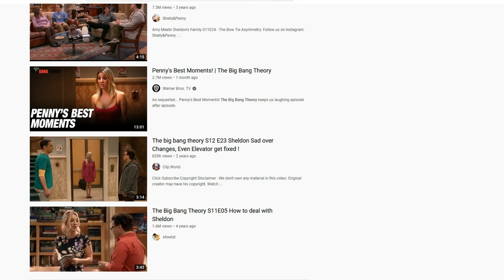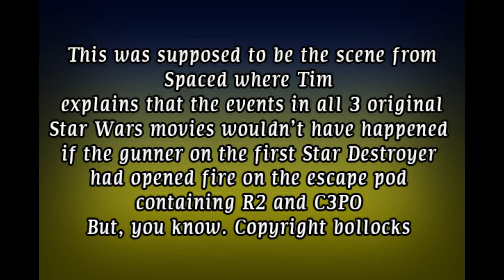Over-Thinking The Big Bang Theory's theory about Raiders of the Lost Ark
Of course I'm not the first to make a video about this, but this is my take on the infamous 'movie-ruining' episode of BBT where Amy incorrectly posits that Indy is superfluous to the events of Raiders of the Lost Ark. And there was me thinking she was supposed to be smart.

WARNING - no gory scenes included, but the audio from the climax is heard. If you know, you know. Also pop the subs on.